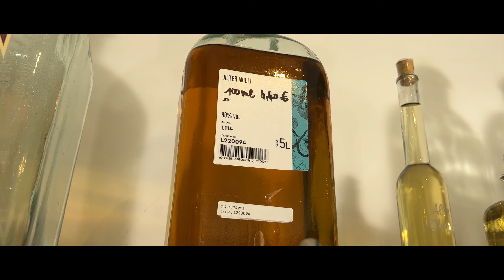TRENDY IMAGEFILM KAFFEHAUS